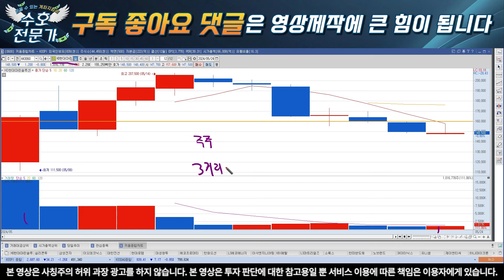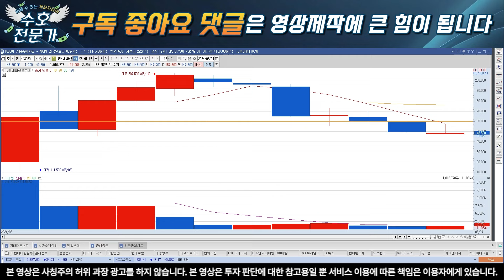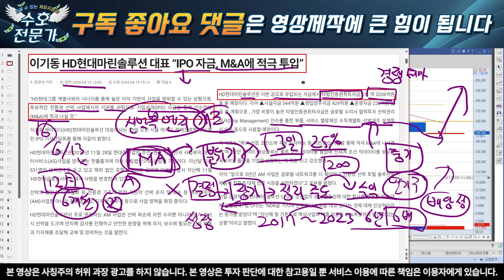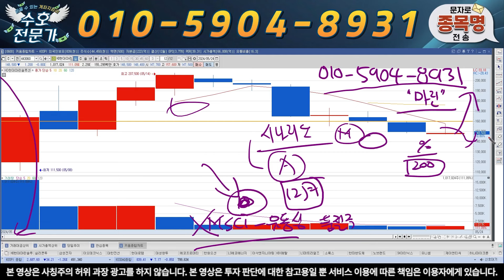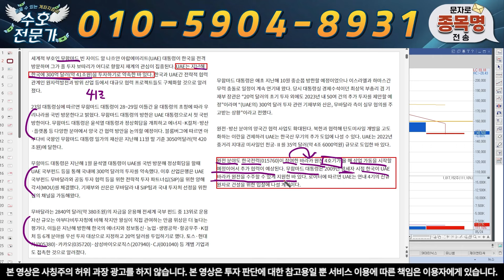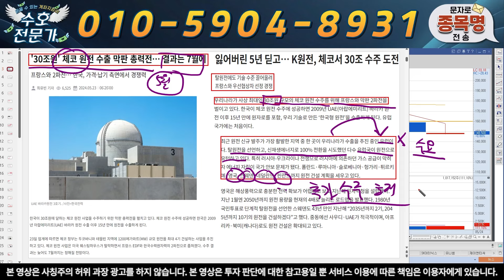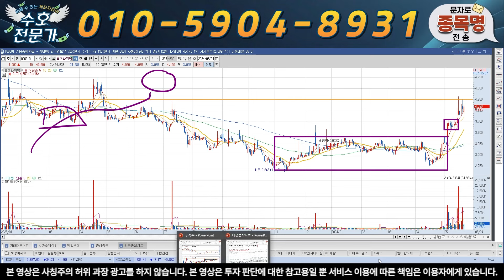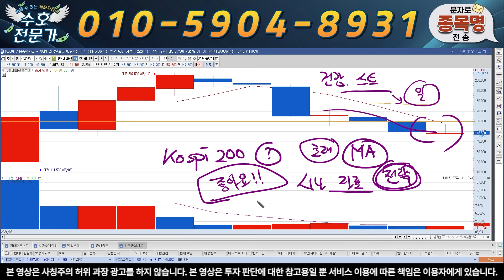[HD현대마린솔루션 주가전망] 남은 카드는 이것뿐. 타법인 인수자금 행방은?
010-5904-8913 으로 "마린" 보내주시면 '대응 전략, 매수, 매도 타점' 및 도움되는 자료를 보내 드리겠습니다